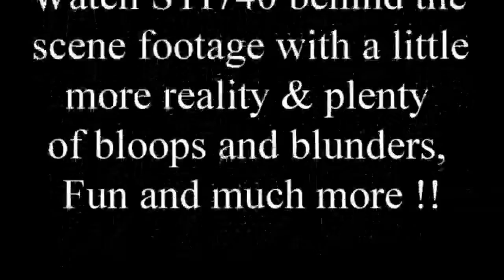LABRON VS JORDAN WHO'S THE BEST OF ALL TIME?